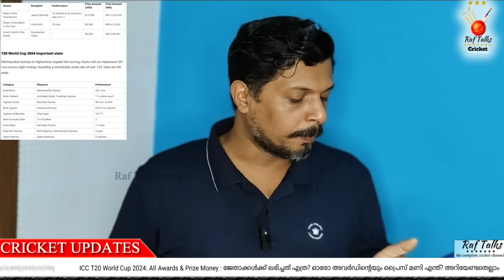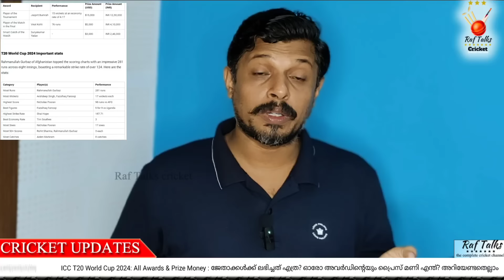ജേതാക്കൾക്ക് ലഭിച്ചത് എത്ര? ഓരോ അവർഡിൻ്റെയും പ്രൈസ് മണി എന്ത്? | T20 WC | All Awards & Prize Money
All Awards & Prize Money